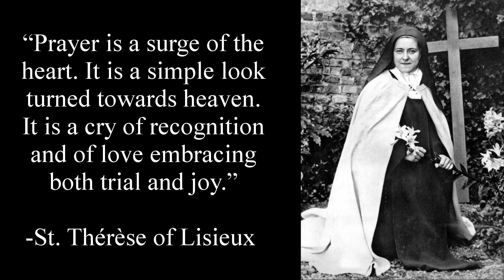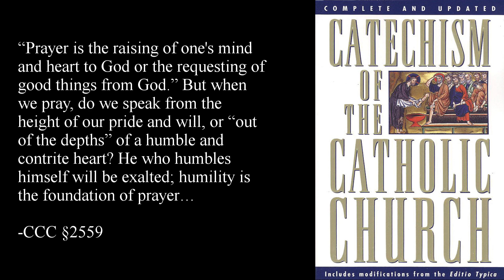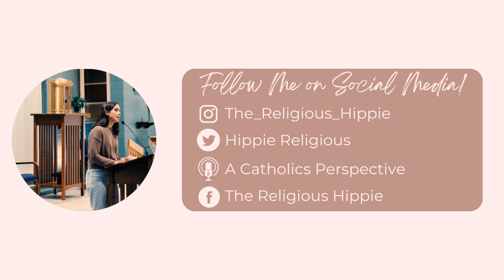Beginner's Guide to Prayer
Hey everyone!
Today’s video is a beginners guide to prayer!
I hope this was able to help anyone who has been struggling with their prayer life 🙂